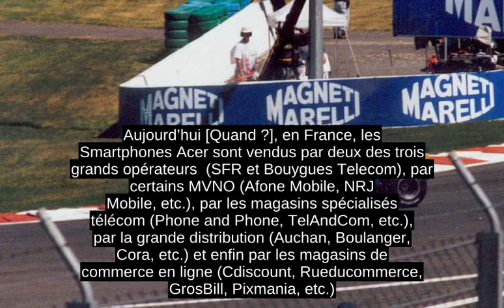Acer (entreprise)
Acer (chinois : å®ç¢, Hongqi ) ou Acer Incorporated est un constructeur informatique taiwanais specialise dans la fabrication et la commercialisation d'ordinateurs, moniteurs et autres peripheriques informatiques fonde par Stan Shih